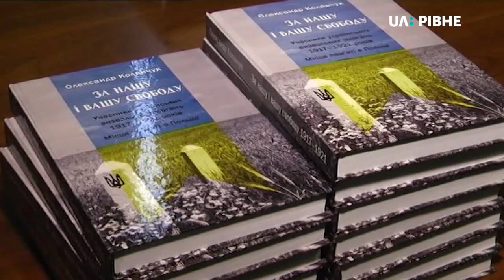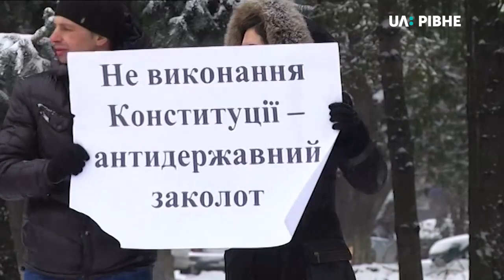26.01.2019. Новини. 19:00